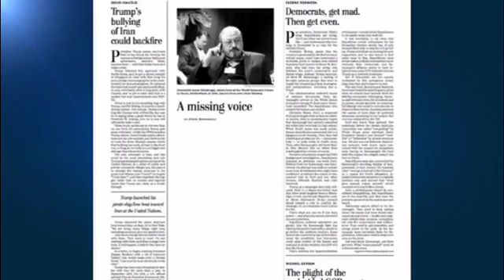Erdogan says he's tracking Saudi journalist's disappearance 'personally'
Turkey's president Tayyip Erdogan said he will be keeping a close eye on the case of Saudi journalist Jamal Khashoggi who vanished after visiting the consulate in Istanbul last week.

Now, Turkish officials say they have 'concrete information' that Khashoggi was murdered inside the consulate six days ago and his body was clandestinely moved out. Erdogan said on Sunday that he will be following the case closely and is hoping for a positive outcome, adding how authorities will be monitoring all camera records and airport transits.

Yasin Aktay, an advisor to Erdogan, told on Sunday that Turkish authorities believed a group of 15 Saudi nationals were "most certainly involved" in the matter.

The Washington Post called the murder claims a "monstrous and unfathomable act."

Khashoggi, who was a harsh critic of the Saudi regime, visited the consulate to prepare paperwork for his forthcoming marriage to his fiancée, Hatice Cengiz, who was waiting outside. When he didn’t return, she raised the alarm.

A former newspaper editor in Saudi Arabia and adviser to its former head of intelligence, Khashoggi left the country last year saying he feared retribution for his growing criticism of Saudi policy in the Yemen war and its crackdown on dissent. In the past year, Khashoggi has been living in exile in Washington, DC and wrote for The Washington Post.

In a statement published earlier today about Khashoggi’s alleged murder, the paper said:

“If the reports of Jamal’s murder are true, it is a monstrous and unfathomable act," Fred Hiatt, the director of The Washington Post editorial page said in a statement.

“Jamal was – or, as we hope, is – a committed, courageous journalist. He writes out of a sense of love for his country and deep faith in human dignity and freedom. He is respected in his country, in the Middle East and throughout the world. We have been enormously proud to publish his writings.”
Play Video
Play
Current Time
0:00
Loaded: 0%
Progress: 0%
Duration Time
0:58
Mute
Fullscreen